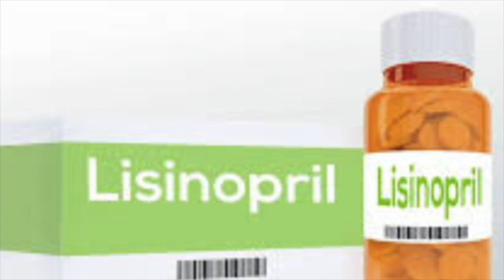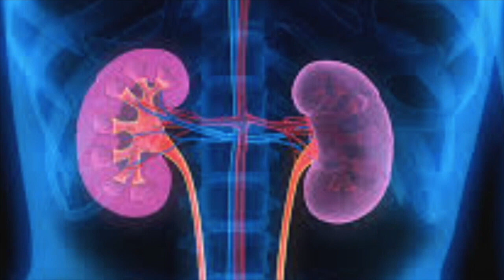服藥必知！常用降血壓藥Lisinopril的十大副作用！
"Lisinopril"是一種常用的高血壓藥物，屬於血管張力素轉換酶抑制劑（ACE抑制劑）的一種。使用Lisinopril可能會出現一些副作用，但並不是每個人都會經歷或經歷相同程度的副作用。以下是一些可能的副作用：

低血壓：Lisinopril可能會導致血壓過低，尤其是在初始治療階段或劑量調整期間。

頭暈和頭痛：這是常見的副作用，特別是在開始使用藥物時或劑量增加時。

咳嗽：使用Lisinopril的患者中有些人會出現持續性乾咳。雖然這種咳嗽通常是輕微的，但有時可能會導致不適。

腎功能損害：長期使用Lisinopril可能會對腎功能產生影響，尤其是有潛在腎臟疾病的患者。

高血鉀：Lisinopril可能導致血液中鉀離子水平升高，尤其是與其他影響鉀離子水平的藥物一起使用時。

皮膚反應：少數患者可能會出現皮疹、過敏反應或其他皮膚問題。

肌肉疼痛：有些人可能會經歷肌肉疼痛或疲倦。

頭暈：頭暈是常見的副作用之一，可能在服藥初期出現。

消化系統問題：包括噁心、嘔吐、腹瀉等。

其他罕見但嚴重的副作用：包括血液問題、肝功能異常、全身性過敏反應等。這些副作用相對較少見，但需要密切監測和醫療幹預。

使用任何藥物都應在醫生的監督下進行。若出現任何不良反應或疑似過敏反應，應立即諮詢醫師。